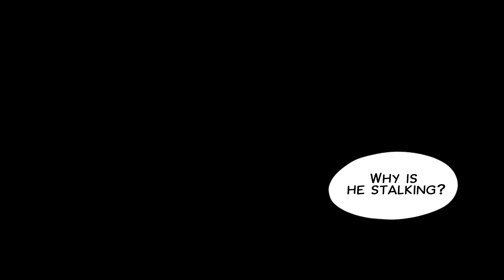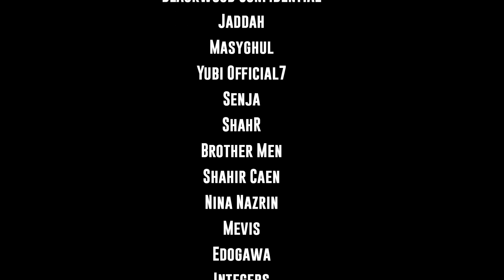The Echoes Beneath : Episode 1 | Lost And Found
The Echoes Beneath : The Life Of An Independent Musician
Episode 1 | Lost and Found.

After performing at Sunset Cafe, Leyya plans to go home. But an unfortunate turn of events took over as she lost everything.

Motion Comic Supported by:
PENJANA Digital Content Creators Challenge Grant (DC3+)
Malaysia Digital Economy Corporation (MDEC)

All audioworks were done by Black N Red Live Studio. All graphic works were done by Banina Design Team.